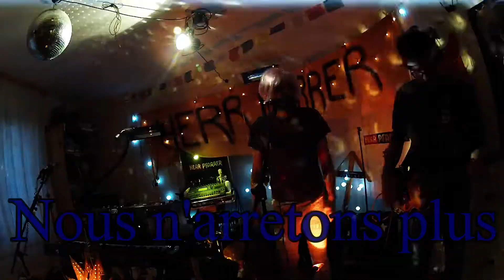HERR PFARRER - Prunksitzung zur Fasnet, Carneval, Fastnacht, Fasenacht, Purim, Carnis Levamen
Zu Gast bei den Trashville Pussies... Von irgendwo her rief es noch "Jecke verrecke", doch so brutal wollen die Schamanescus beileibe nicht sein. Obwohl Herr Pfarrer keine Fasneter sind, also beim besten Willen... echt nicht... ließen es sich die beiden Schamanen nicht nehmen ebenfalls nach Landessitte eine Prunksitzung abzuhalten... Kölle, Meens, Rio, Kißlegg, hauptsache die Frisur sitzt, 3Schmetterkraft machts... Aber die Fasnet hat's gemerkt, hat uns durchgekaut und als sie uns ausgespuckt hat, kam folgendes raus...  Doch solange Lemmy milde vom Plakat lächelt ist die Welt in Ordnung. Kurz gesagt, lustige Lieder und gut gemeinte Moderationen, wie die Andern halt auch..
Songs
00:03:33 Der Blaue
00:24:12 Wollemern roilosse?
00:32:36 Jack the stripper
00:48:48 Abmod
00:50:55 Moderation von Shmul & Schmock Carnevalescu
00:54:34 Durch's Schwarze durch (trash for the trash)
01:15:00 nous n'arretons plus
(zum Navigieren Timecode clicken)

Artist: HERR PFARRER
   Ulan Şamanescu: Basss, Synthesizer
   Ahmad Şamanescu: Guitar, Synthesizer, Loops and Sounds, Voice
Album: Prunksitzung
Vogelmensch
2016